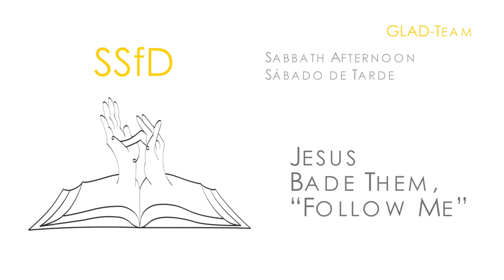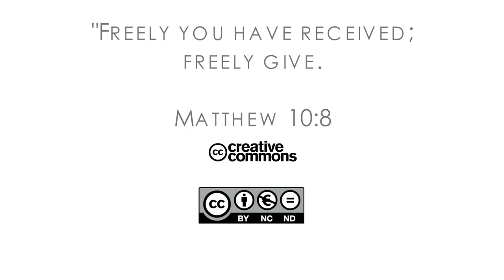16Q03 / 11 The Role of the Church in the Community